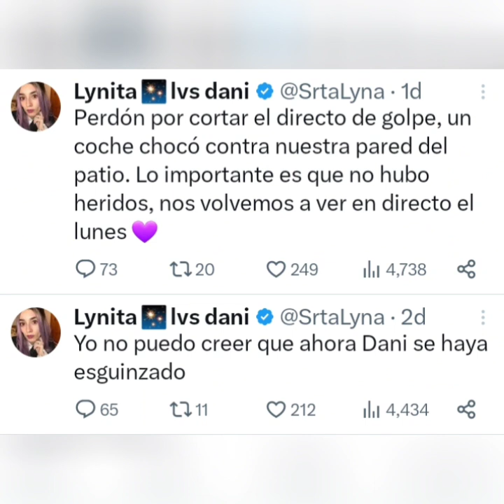Necesito Que acabe todo esto 😣💔 mes de tragedias